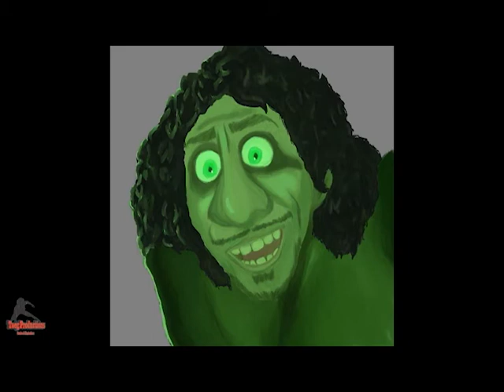Digital Oil Painting of Bruno From Disney's Encanto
A digital oil speed painting of Tio Bruno from Encanto with a custom mix of the song we don't talk about Bruno.
We are working on creating more content and would love to here your opinion on the type of art you want to see me do! I love working with different mediums and cant wait to see what we do!